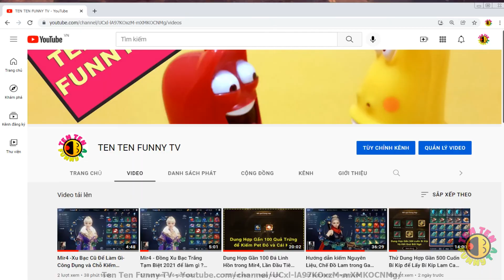Mir4 - Trống Thắng Trận Để Làm Gì ? Chỗ Đổi Vật Phẩm Event ? - Kiếm tiền với Game NFT.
Source  : From Free Youtube Library Sounds